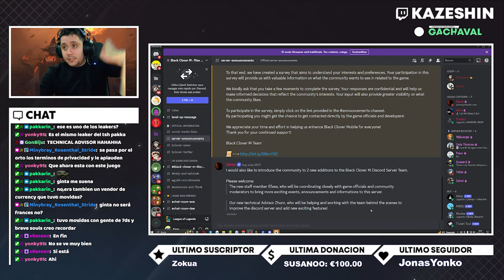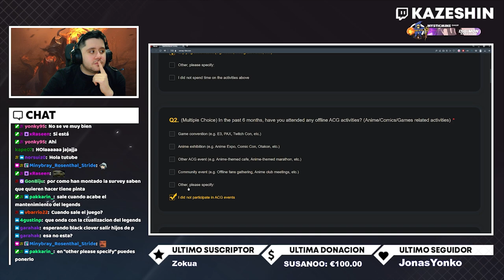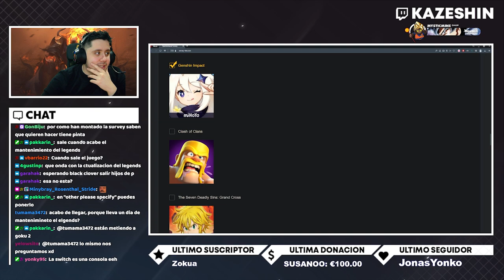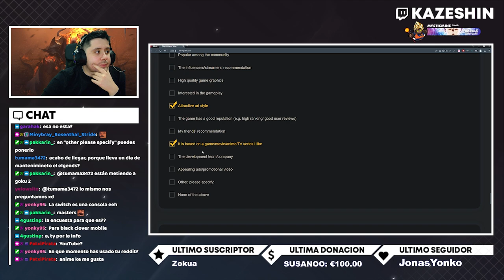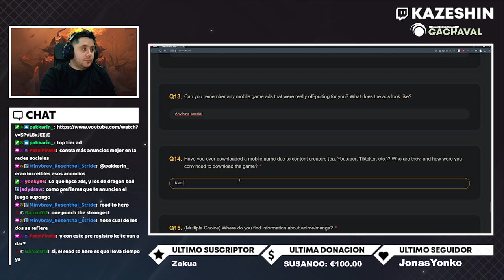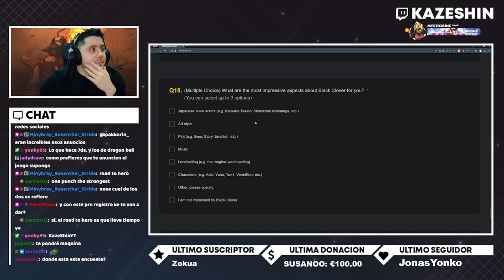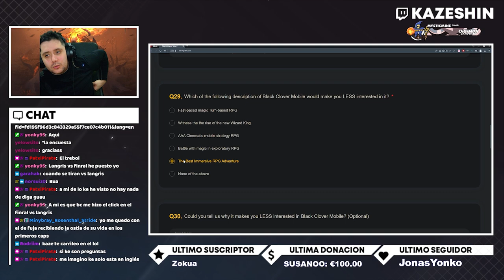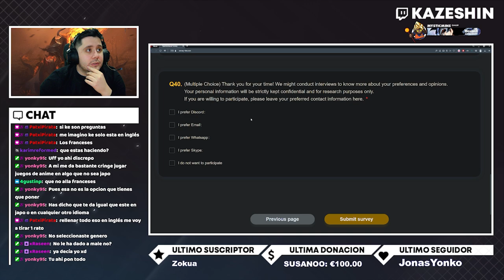MUY IMPORTANTE! ESTA ENCUESTA PUEDE CAMBIAR EL FUTURO DEL JUEGO Y EL MÍO | Black Clover Mobile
➡ REDES

➡ TIENDAS TOP

➡ DONACIONES

➡ FUENTES INTERESANTES

➡ MI PC

➡ TIME STAMPS